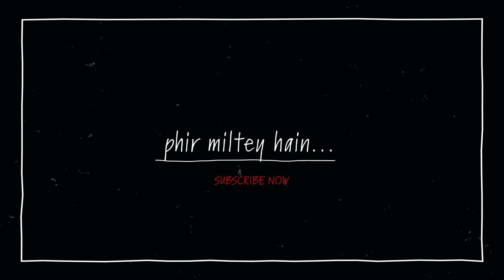5 SECRET STEPS To Become A Photographer Overnight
These top secrets were never shared. I share five to secret steps to become a successful photographer overnight.
5 Steps To Becoming A Better Photographer Overnight
5 tips to INSTANTLY up your PHOTO GAME

𝐌𝐲 𝐒𝐭𝐫𝐞𝐞𝐭 𝐏𝐡𝐨𝐭𝐨𝐠𝐫𝐚𝐩𝐡𝐲 𝐂𝐚𝐦𝐞𝐫𝐚
Fujifilm x 100s
Nikon z50
Fujifilm xe2
𝐌𝐲 𝐂𝐚𝐦𝐞𝐫𝐚 𝐟𝐨𝐫 𝐏𝐡𝐨𝐭𝐨𝐣𝐨𝐮𝐫𝐧𝐚𝐥𝐢𝐬𝐦 𝐀𝐬𝐬𝐢𝐠𝐧𝐦𝐞𝐧𝐭𝐬
Nikon D5 Fx
Lenses
Nikon 16-35
Nikon 24-70
Nikon 70-200
Nikon Flash SB 5000
𝐆𝐞𝐚𝐫 𝐅𝐨𝐫 𝐕𝐢𝐝𝐞𝐨𝐬
Camera Sony a6500
Lens for Sony A6500
Sony 10-18
Sony 16-50
Sigma 30 mm 1.4
Go Pro Hero 9
𝐌𝐢𝐜𝐫𝐨𝐩𝐡𝐨𝐧𝐞𝐬
RODE Wireless WIGO Microphone System, Black
Saramonic V Mic Pro
Boya Lav
Rode Micro